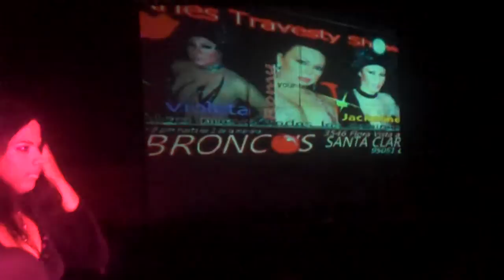club broncos 2